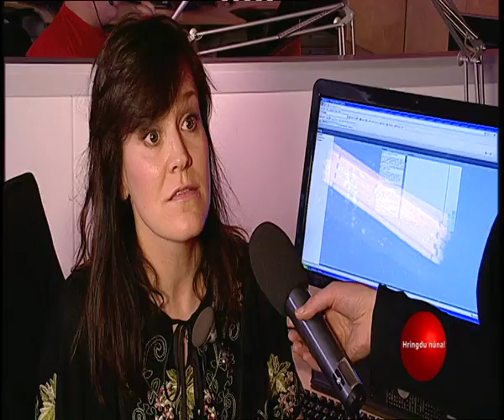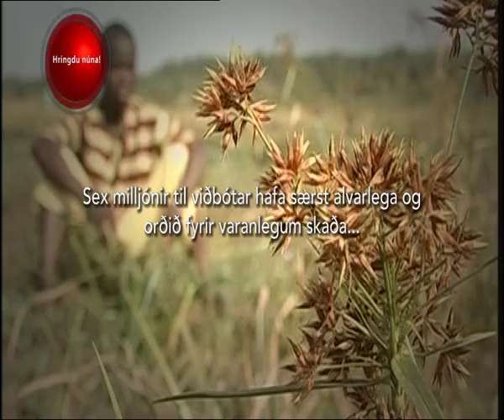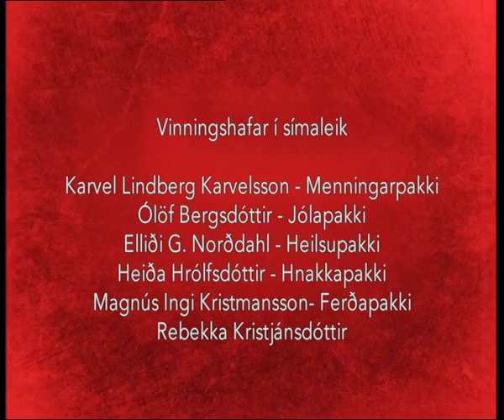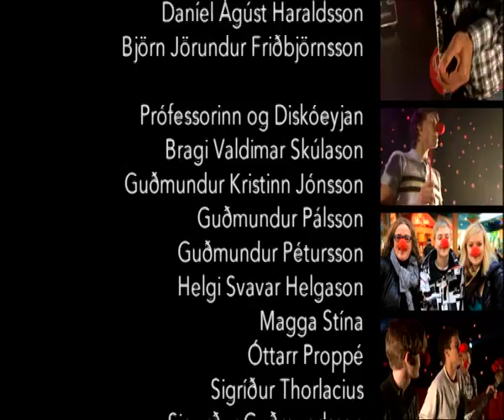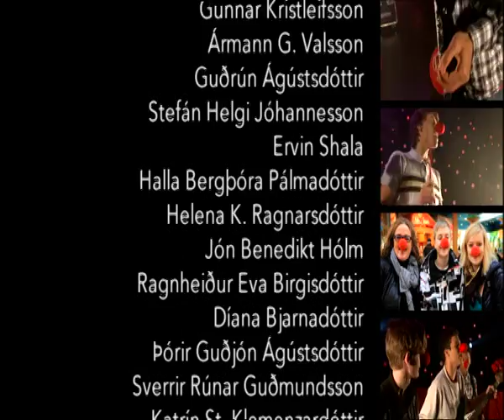Dagur Rauða Nefsins 2010 - 9 af 9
Dagur rauða nefsins er langstærsti viðburður ársins hjá UNICEF en meginmarkmið hans er að bjóða Íslendingum að bætast í hóp heimsforeldra. Þeir styðja þar með í hverjum mánuði hjálparstarf UNICEF í þágu barna um allan heim. Dagurinn nær hámarki í metnaðarfullum söfnunar- og skemmtiþætti í sjónvarpi.

Með átakinu viljum við gleðja landsmenn og vekja um leið athygli á þeirri neyð sem steðjar að milljónum barna um heim allan. Þjóðþekktir grínistar, leikarar, skemmtikraftar, tónlistarmenn og fleira hæfileikafólk eru í fararbroddi dags rauða nefsins. Allur sá stóri hópur fólks gefur vinnu sína til styrktar góðu málefni og gerir daginn þannig mögulegan.

Hefð hefur skapast fyrir því að kynna UNICEF-lag ársins í aðdraganda dags rauða nefsins, auk þess sem  fram fer sala á rauðum nefjum. Rauða nefið er tenging við hlátur og gleði, enda er markmiðið að gleðjast og gleðja aðra með léttu sprelli: Beita kímni og hlátri til að koma alvarlegum boðskap til skila.

Yfirskrift dags rauða nefsins er því „skemmtun sem skiptir máli“.

Uppistand og grínatriði úr sjónvarpsútsendingunni hafa lifað góðu lífi á netinu löngu eftir að stóri dagurinn er liðinn og óhætt er að segja að landsmenn hafi tekið átakinu fagnandi. Þúsundir Íslendinga hafa bæst í hóp heimsforeldra á degi rauða nefsins. Dagurinn hefur því skipt sköpum fyrir ótal börn um víða veröld.